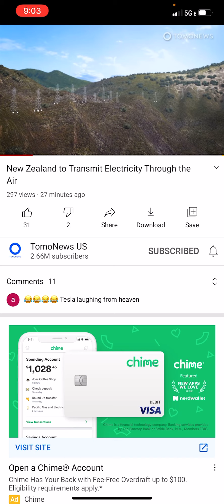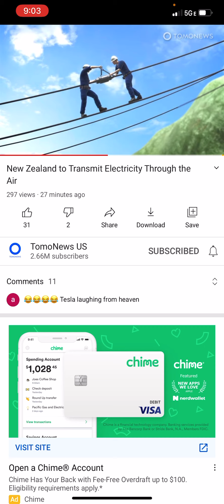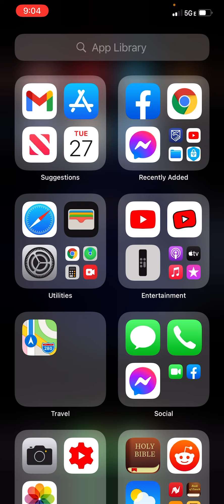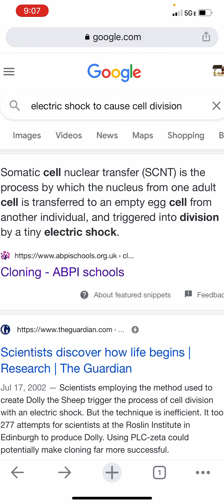electronic shock for antichrist cell division (mitosis)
Here comes the mutants like the days of Noah